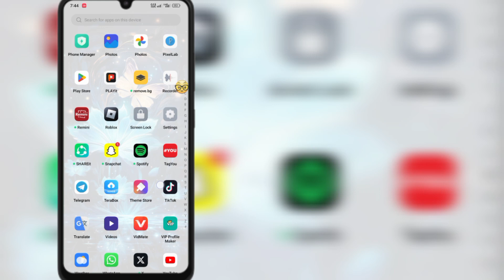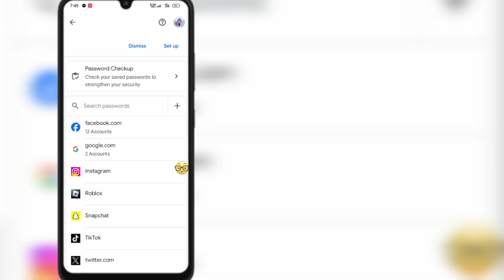Cara Melihat Password Instagram Tanpa Lupa (Cepat & Mudah)। Lihat Kata Sandi Instagram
Cara Melihat Password Instagram Tanpa Lupa (Cepat & Mudah 2024)।  Lihat Kata Sandi Instagram 2024

Lihat-Instagram-Kata Sandi-Tanpa-Lupa